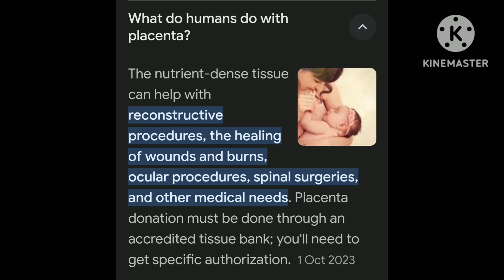what do humans do with placenta?